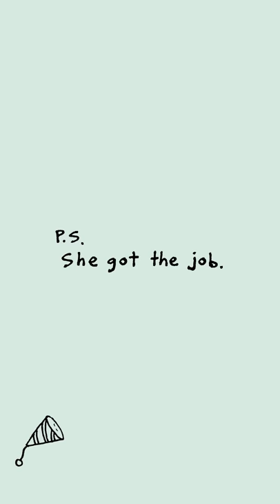Starbucks Presents: To Be Human - Lily Grant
Fifty states. Our stores. Your stories.

If you walk up to a perfect stranger sitting at a Starbucks, will they share their story? We’ve hit the road to find out. This installment of To Be Human takes us to Lawrence, Kansas, where we met recent graduate Lily Grant, who was on her way to her first job interview for a position in senior living marketing. It's a field that has all new meaning for Lily since her grandmother was diagnosed with Alzheimer's.